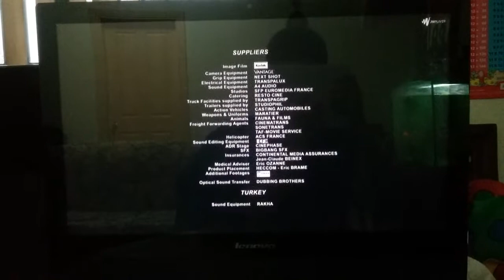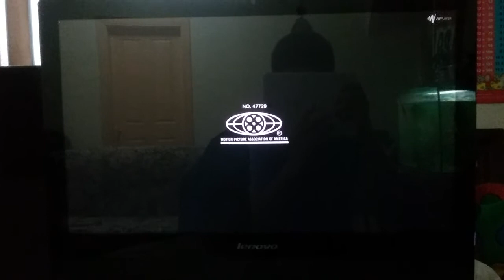Taken 2 closing credits men in black 2 theme